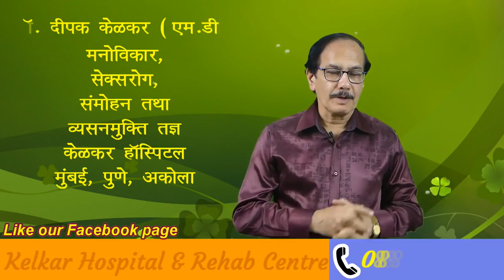7 habits of romantic relationship - Dr. Deepak Kelkar (MD)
romantic relationship

• Psychiatrist
• Hypnotherapist
• Psychotherapist,
• De-addiction Specialist
• Sexologist

     3 )Kelkar Hospital Channel